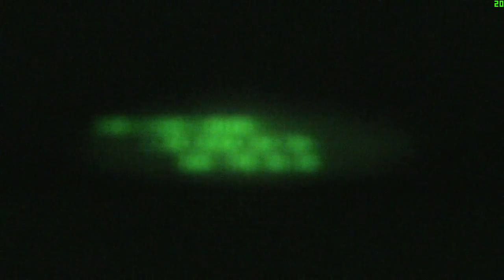Bullet Witch Walkthrough First Part 1 PC Maxed Out Settings 1080p 60fps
First, there was the earthquake. Then the war, then the plague, then the riots. In the span of a few short years, humanity suffered every disaster imaginable — and all as a prelude to the one we couldn't have imagined.

An army of literal demons marched straight out of Hell, trampling over the survivors wherever they found them. When they killed, they wore their victims' skins. When they conquered, they seized their enemies' weapons. Powered by supernatural evil and loaded with military hardware, they scattered us and ran us down.

But then she came. At first, we thought she was one of them — a woman in black, with a long gun like a witch's broom and the magical powers to match. Survivors whispered her stories in the alleyways: stories of battles so intense that they leveled whole city blocks, during which she mowed down entire demon regiments with flaming bullets, then shared her own blood to save the wounded. They say she can summon clouds of ravens, call up thorns from the ground, and even conjure up lightning and tornadoes at will.

Maybe she flew down from Heaven. Maybe Hell spat her back out. Either way, she's all we've got.

First released on the Xbox 360 in 2006, Bullet Witch offered a unique combination of Japanese dark-fantasy aesthetics and Western-style military action. This PC re-release brings the title to a new generation of gamers, improving the resolution, framerate, lighting, and game balance.

After an army of demons takes over the world, the human resistance is on the brink of collapse. Just when all hope seems lost, a woman in black appears on the battlefield. She possesses a long gun like a witch's broom and an array of magical powers to match. Taking on the role of this mysterious savior, Alicia, you’ll fight through hordes of demon soldiers, mutated civilians, and even giants.